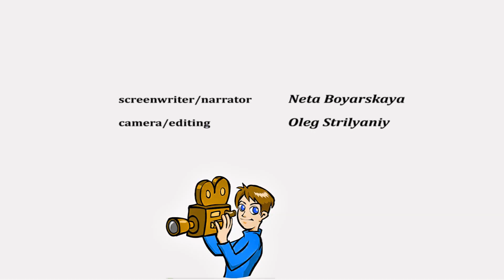"Коллекционер". Премьера театра Шведовой.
Репортаж нашего специального корреспондента с премьеры театра Ольги Шведовой "Коллекционер". В роли Фредерика Клегга - Валентин Овсюк. В роли Миранды Грей - Мария Петина и Мария Морозова.